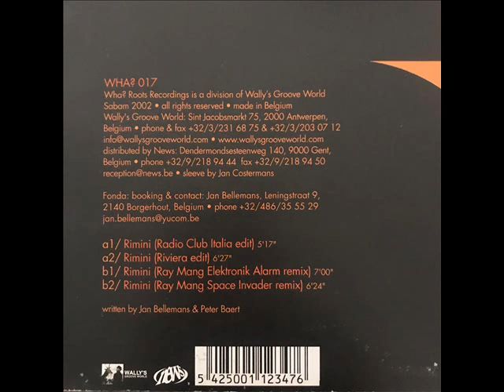Fonda - Rimini (Riviera Edit)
WHA?017